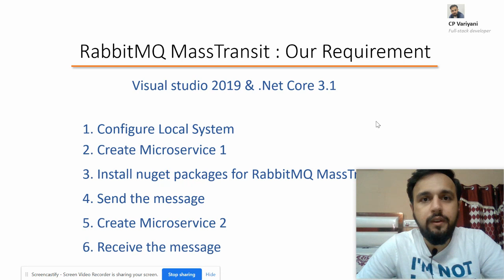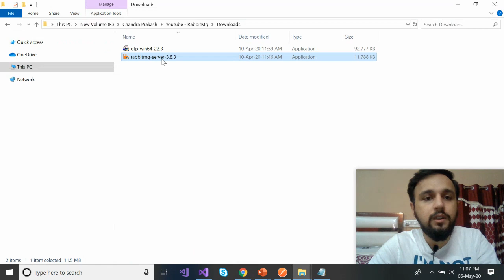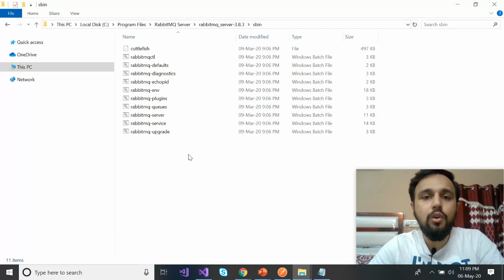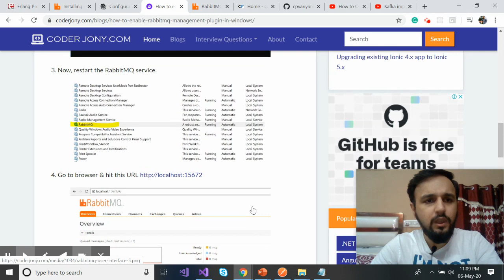RabbitMQ Installation on Windows 10 | Part 2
Lost all views, all comments, all subscribers, in short codingFirday lost you and with no choice left had to create new Channel - please provide your support by subscribing to new channel CodingLocker, please find the link below.

codingFriday needs your support in retrieving all subscribers back at Coding Locker. See you all there at Coding Locker. Thanks

This is Part 2nd of Series of SAGA State Machine Practical Implementation in .Net Core Microservices to Handle Distributed Transaction and to maintain Data Consistency in Microservices Architecture using SAGA State Machine in Database.

This video will cover RabbitMQ installation on Windows10, it will show How to enable RabbitMQ UI in windows it will teach you to step by step How to install RabbitMQ on windows.

The URL for RabbitMq local instance in windows is localhost:15672

Link to install Erlang to configure RabbitMQ locally in windows
Link to install RabbitMQ in windows
Link to Enable RabbitMQ Management Plugin on Windows
Link to GitHub
To run rabbitMQ server at local, commands you need to execute
path  - C: - Program Files - RabbitMQ Server - rabbitmq_server-3.8.3 - sbin

Run these commands in admin mode only

rabbitmq-service.bat stop
rabbitmq-service.bat install
rabbitmq-service.bat start

Next Part
RabbitMQ Implementation in .net core Microservices Architecture : Part 3